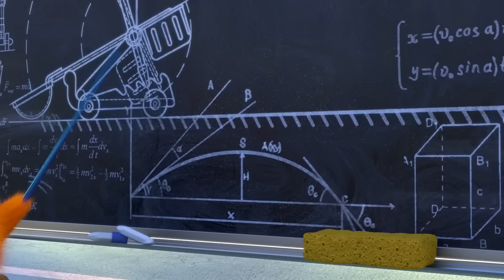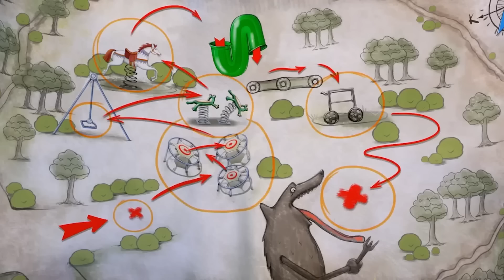SUNNY BUNNIES - THE BEST SHERIFFS IN TOWN | SEASON 2 COMPILATION | Cartoons for Kids